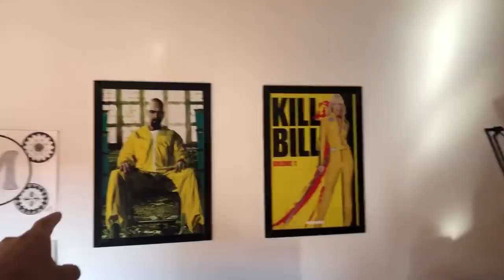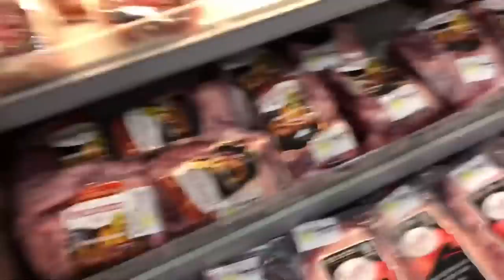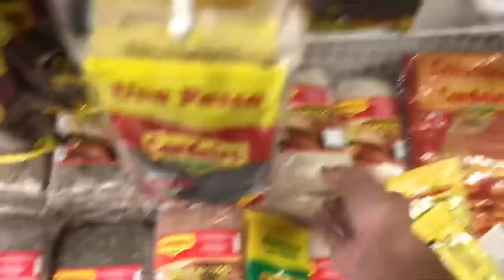Churrascão e quase ba.ti o carro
meu codigo tik tok: 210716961